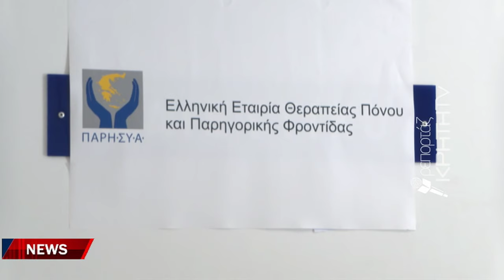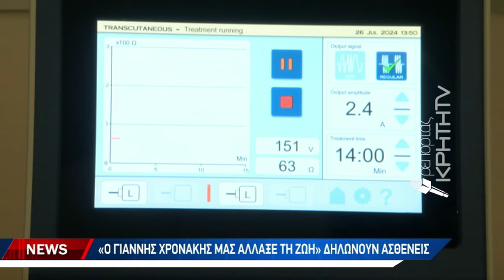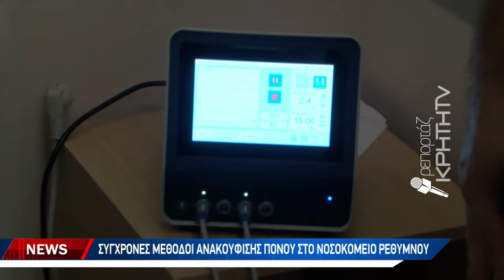Σωτήριο το ιατρείο πόνου για τους Ρεθεμνιώτες